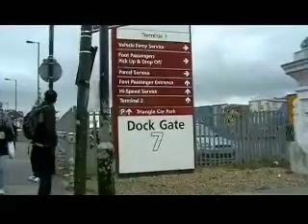hoLiday at the ISLE of WIGHT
The first day on the way to the ISLE of WIGHT...with CAMAT FAMILY,DORONILLA FAMILY,LAYUG FAMILY,PANTALEON FAMILY AND QUIAMBAO FAMILY...25 AUG 08..